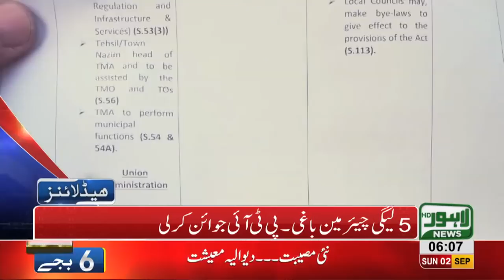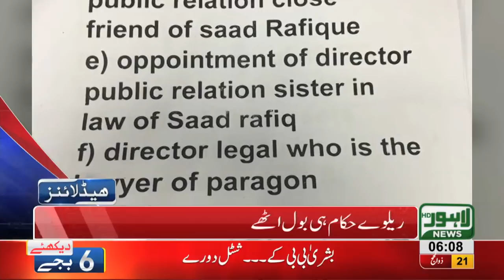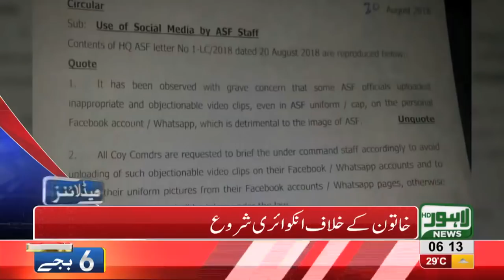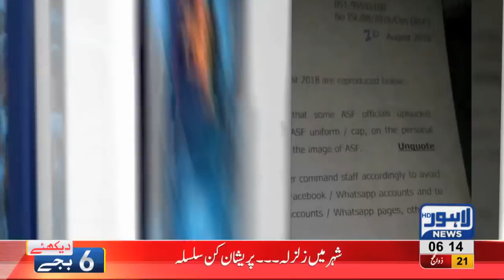06 AM Headlines Lahore News HD - 02 September 2018